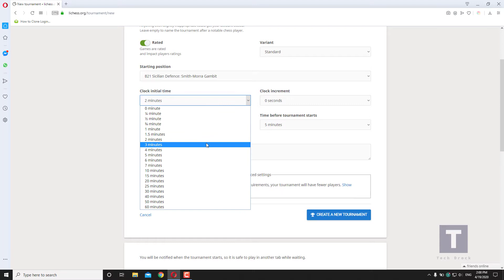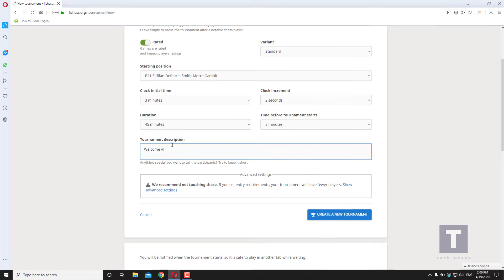Creating Online Chess Tournament Via Lichess.org |TECH-DROCK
Hello Friends this video i shows you how to create an online chess tournament via lichess.org previous video i shows how create tournament in chess.com . Please subscribe my channel and share this video.